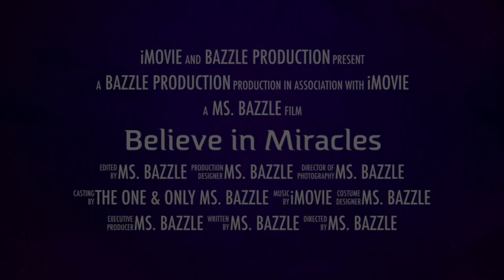QUARANTINED | TRYING TO STAY POSITIVE | A DAY IN THE LIFE OF A MOM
Please be safe out there and take care of yourselves.  Due to Covid-19, my family and I have been quarantined.  ARGH. I love you and will try to keep you all posted.